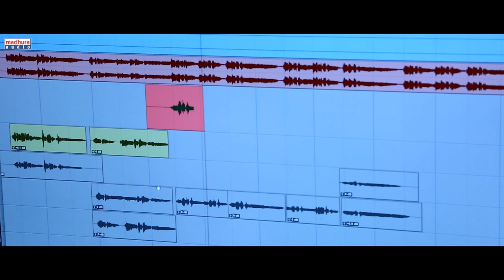Sakshyamgane Video Song | Brundavani | Kalyani Malik | Vipin Surya | Uma Devi | Madhura Audio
Sakshyamgane Video Song

Song: Sakshyamgane
Singers: Naresh Mamindla & Sravya Attili
Lyrics: Vipin Surya

Produced:  Uma Devi Kota
Cover Designs:  Suresh Jai
Programmed: Varada Raju
Recorded: Jubilee 10 Studio
Mix & Mastering: Kalyani Malik
Music Label: Madhura Audio.